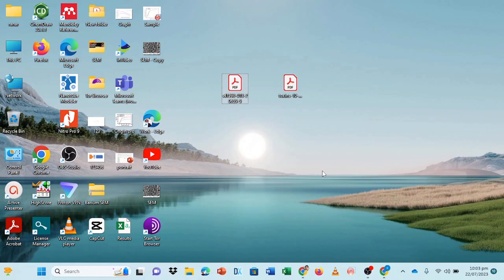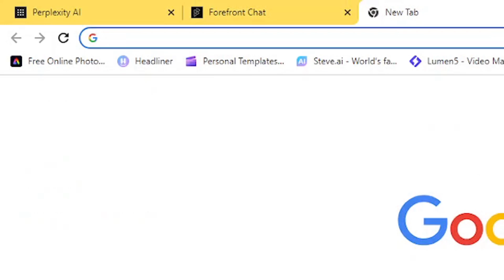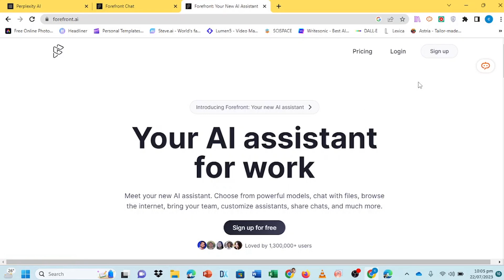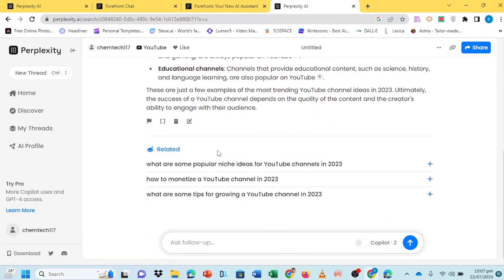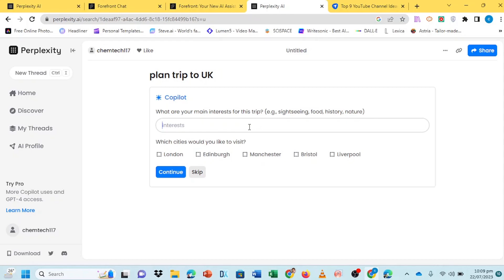GPT-4 Access Made Easy| 3 Ways to Access GPT-4 for Free| Bing AI| CHEM TECH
Unlock the Future of AI: 3 Ways to Get GPT-4 for Free | Bing AI, Forefront AI, Perplexity AI"
"GPT-4 Access Made Easy: Free Methods by Bing AI, Forefront AI & Perplexity AI"
"Breaking Barriers: How to Access GPT-4 for Free | Bing AI, Forefront AI, Perplexity AI"
"AI for Everyone: Free GPT-4 Access | Bing AI, Forefront AI, Perplexity AI"
"Revolutionizing AI: 3 Companies Offering Free GPT-4 Access | Bing AI, Forefront AI, Perplexity AI"
"The AI Revolution: Free GPT-4 Access from Bing AI, Forefront AI, Perplexity AI"
"Unleashing GPT-4: How to Access the Cutting-Edge AI for Free | Bing AI, Forefront AI, Perplexity AI"
"Level Up Your AI Game: Get GPT-4 for Free | Bing AI, Forefront AI, Perplexity AI"
"Free GPT-4 Access: Game-Changing AI by Bing AI, Forefront AI, Perplexity AI"
"AI Evolution: 3 Ways to Experience GPT-4 for Free | Bing AI, Forefront AI, Perplexity AI"
In this exciting video, we dive into the world of advanced artificial intelligence with a focus on GPT-4. Are you eager to experience the cutting-edge capabilities of GPT-4 but worried about accessibility? Fear not, as we've got you covered with three easy ways to access GPT-4 for free!

Join us as we explore the revolutionary AI landscape and discover the possibilities that await you. We'll walk you through the straightforward methods provided by two leading AI companies, Bing AI and CHEM TECH, along with the pioneering Forefront AI.

Our team has meticulously researched and tested these access options, so you can rest assured that you're getting reliable and accurate information. Whether you're an AI enthusiast, researcher, or just curious about the future of technology, this video is a must-watch!

Don't miss out on this opportunity to witness the immense potential of GPT-4 and understand how it can shape the way we interact with AI.

Get ready to embark on an incredible AI journey. It's time to make GPT-4 access easy and accessible for everyone. Let's dive in together and explore the limitless possibilities of AI with Bing AI, Forefront AI, and
CHEM TECH
univeristy education
Undergraduate education
Post Graduate education
Tech videos
softwares tutorials

Welcome to Chem Tech, the go-to channel for university students seeking to enhance their knowledge in chemistry and technology!

At Chem Tech, we provide high-quality educational content designed to help students excel in their studies. Our channel covers a range of topics, from chemical reactions and laboratory experiments to software tutorials and computer applications.

We aim to make learning both fun and engaging by using clear explanations, visual aids, and interactive demonstrations. Our videos are perfect for students at all levels, whether you are just starting out or seeking to deepen your understanding of complex concepts.

In addition to our educational content, we also provide reviews and recommendations for the latest software and technology tools that can help students improve their productivity and streamline their studies.